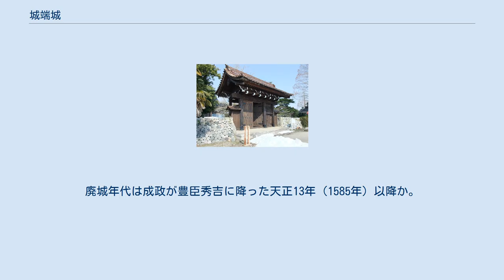城端城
城端城（じょうはなじょう）は、富山県南砺市にあった日本の城。
荒木館、城ヶ鼻城とも呼ばれる。
 正確な跡地は未だ特定されていない。
長年、現在真宗大谷派 廓龍山 城端別院善徳寺（南砺市城端西上、県指定文化財）が建つ場所に築かれていたと云われてきたが、善徳寺の周囲では城端城時代のものと断定できる遺物の類は発見されておらず、『越登賀三州志』には城端の町の入り口に出丸が在って町の南に城があったと記されており、『三州測量図籍』には善徳寺の南東にあたる場所（やはり町の南側）に城が在ったと図示されている。
また善徳寺が建った後も城主が存在していたと思われることから善徳寺と城端城が並存していた時期が在ると考えられ、城端城の城域をそのまま善徳寺が継承して建てられたとは考えにくいと思われる。
 築城年代は不明。
この辺りを治めていた土豪、荒木氏が拠っていた。
荒木氏については史料に乏しく詳述するのは難しいが、永禄2年（1559年）か元亀3年（1572年）に城端城城主だった荒木大膳が現在の富山県南砺市山本にあった善徳寺に城の敷地、城門を寄進し、善徳寺を招致した（『寺伝』）。
善徳寺は瑞泉寺や勝興寺と共に越中一向一揆の中心として活躍した寺であり、大膳は一向一揆勢力に属していたと思われる。
 のち斎藤九右衛門なる者が拠り、佐々成政が越中国を平定した後は家臣の河内才右衛門を入れたと云う。
廃城年代は成政が豊臣秀吉に降った天正13年（1585年）以降か。